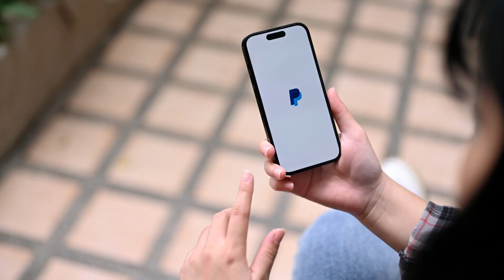Get Paid to Chat | Teach on Cambly | Side Hustle 2023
Do you need an easy side hustle? Are you looking for a stress-free job to help support your personal sabbatical abroad? Do you want to work while you travel? Well, Cambly is the easiest way I can think of because you are basically getting paid to just chat with students from around the world!